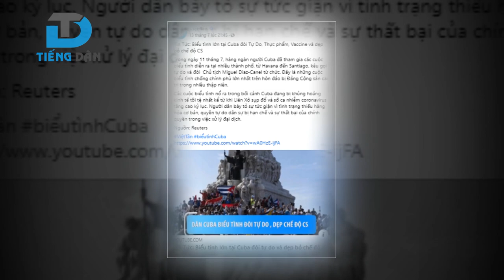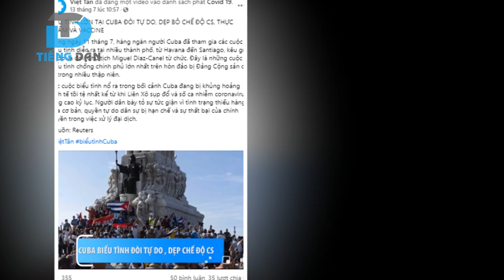Chiêu trò lợi dụng dịch bệnh Covid 19 để kích động biểu tình của Việt Tân và giới zân chủ?